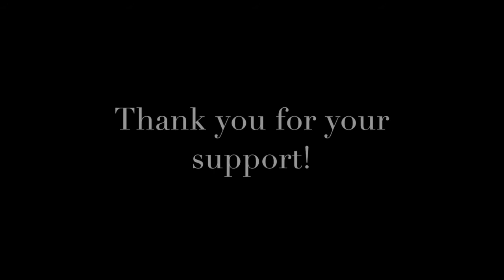2016 Year in Review Video